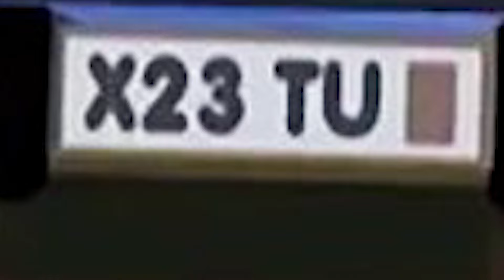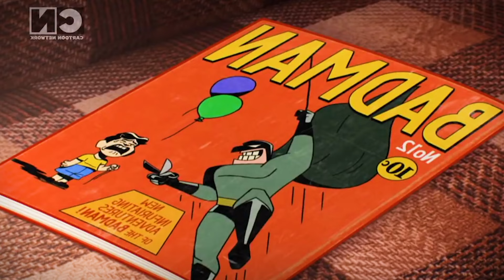12 THINGS You NEVER NOTICED in The Amazing World of Gumball!